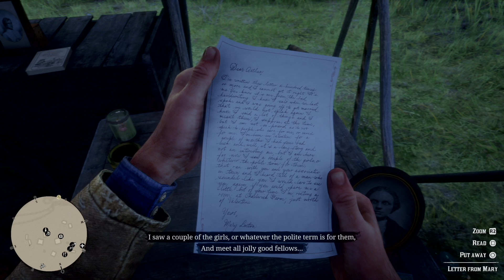Red Dead Redemption 2 Walkthrough Part 9 | We Loved Once And True